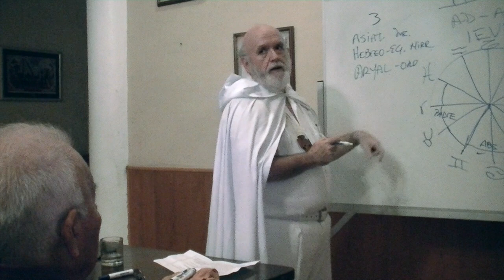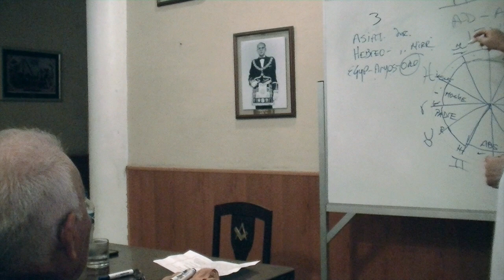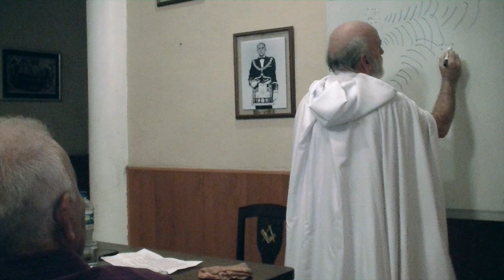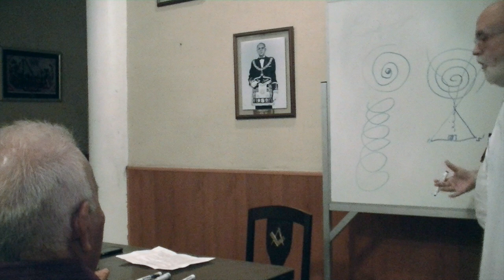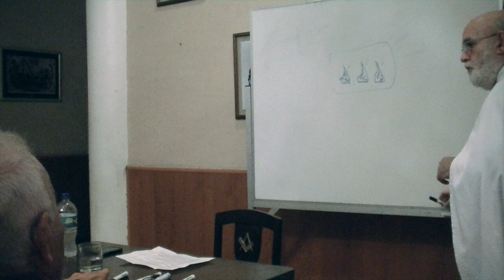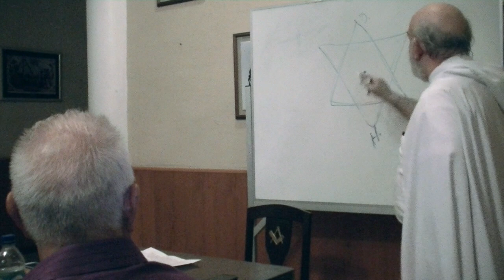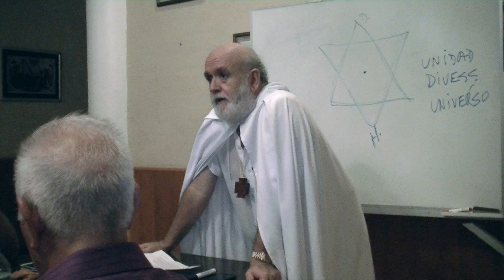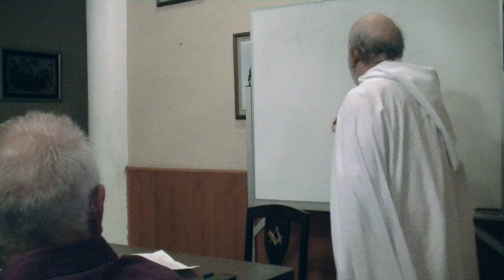Masoneria e Iniciacion en lo Sagrado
Charla del M.H. Sat Chellah Carlos Santos Puig, en el Templo Masónico en Guayaquil, Ecuador, Tema: "Masoneria e Iniciación en lo Sagrado Julio 3 del 2015